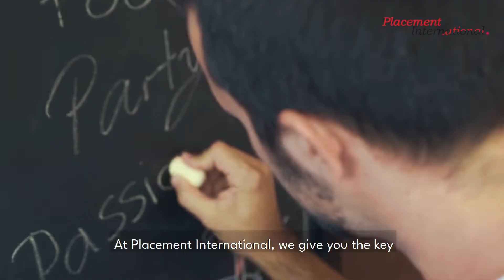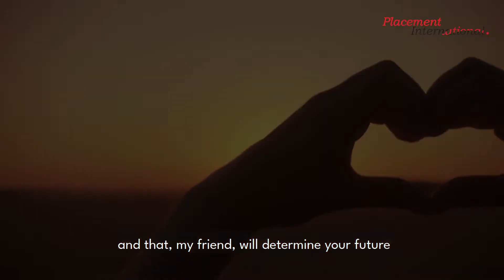Placement International Manifesto: We believe in you!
The new year is here and we want you to dream big and reach your goals!  The world is out there for you to travel, meet new people, work abroad and live your dream. Watch this video to know more about our values and mission! From Placement International we wish you a happy and successful 2022! 🤩💫✨We believe in you!🤩💫✨